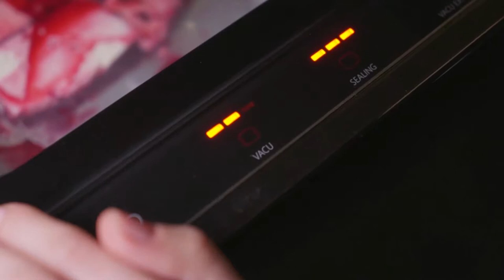The Art of Vacuum - Vegetable Rhapsody with pickled Feta/Овощная Рапсодия с маринованной Брынзой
Vegetable rhapsody with feta vacuumed in beet and pomegranate sauce...
Овощная рапсодия с брынзой заваакумированной в соусе из граната и свеклы...

Chef: Anastassia Khozissova @chefanastassia
Video: Asko Russia @asko_russia

Анастасия Хозисова - модель, сертифицированный нутрициолог и Raw Vegan шеф 2-го уровня .
Основатель программ по питанию первыйшаг14дней КультураПитания и проекта
Основатель Pop-up ресторана Fashion Food For Fashion People и Бренд-шеф ASKO Russia.
Автор книги "Просто Dolce. Сладкие безсахара "
Известна как лицо и муса Ральфа Лорена, работала с Valentino, Karl Lagerfeld, Vivienne Westwood, Ferre, Chanel, Prada, Dior, McQueen, Yohji Yamamoto и т.д.
Anastassia Khozissova -  is an International Supermodel, certified Health Coach and Level 2 Raw Vegan Chef.
Founder of nutrition programs Firststep14days Theartofeating and project Lifeofthemodel about healthy lifestyle. Founder of Pop-up restaurant Fashion Food For Fashion People and Brand chef of ASKO Russia.
The author of the book "Just Dolce. Sweet recipes sugarfree ".
Well known as the face and the Muse of Ralph Lauren, worked for Valentino, Karl Lagerfeld, Vivienne Westwood, and Ferre, Chanel, Prada, Dior, McQueen, Yohji Yamamoto, etc.